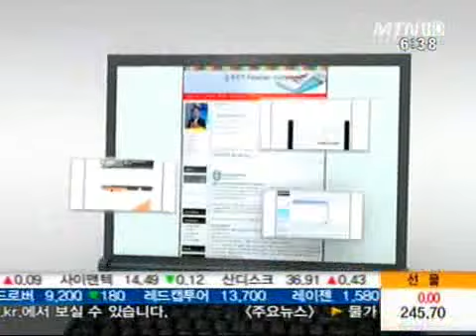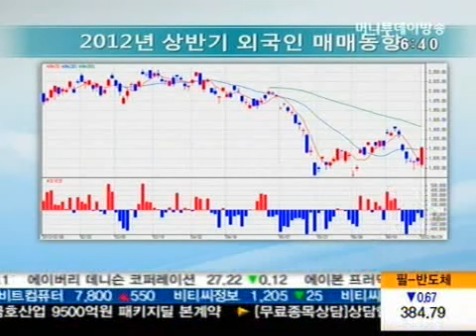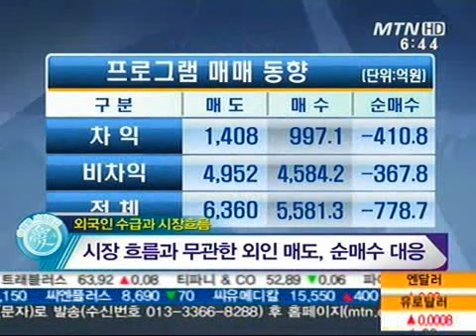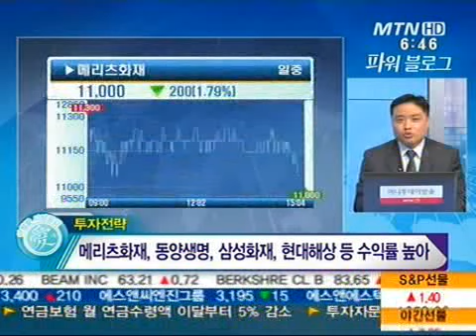꼭지매수·바닥매도·외국인수급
07/03 시장애 아침공감